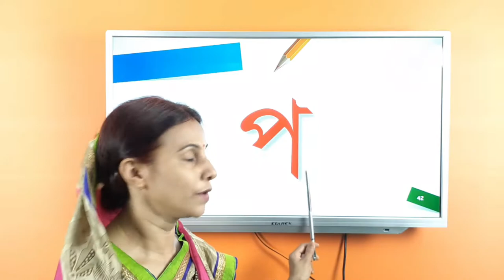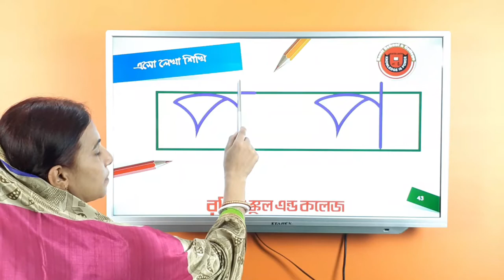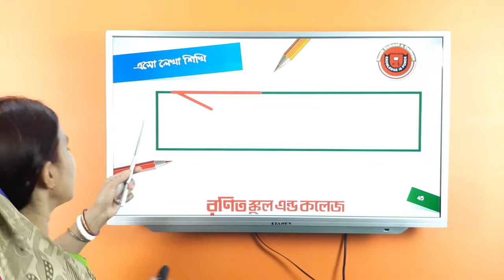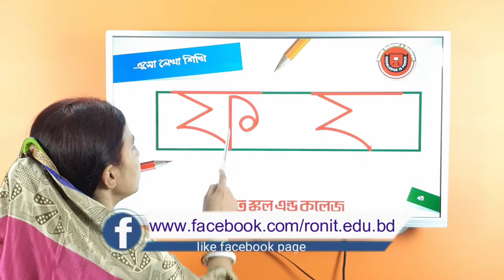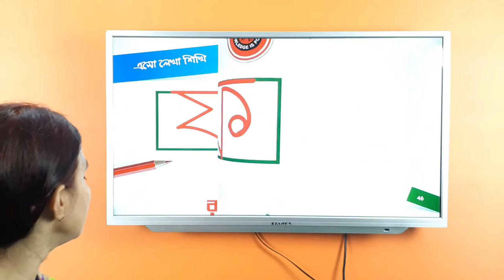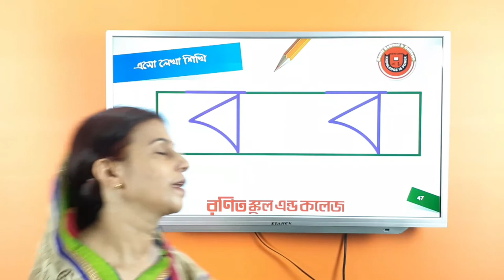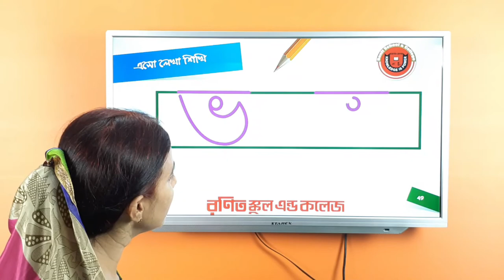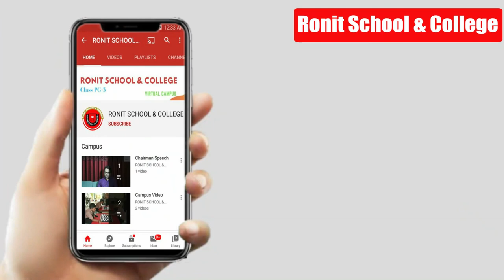প-ভ লেখা শিখি পর্ব-১০ | Bengali Hand writing Part-10 | Ronit School and College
আপনার ছোট্ট সোনামণিকে হাতের লেখা সুন্দর করে শেখার জন্য রণিত স্কুল এন্ড কলেজের পক্ষ থেকে ক্ষুদ্র প্রচেষ্টা । এই ভিডিওতে বাংলা ব্যঞ্জনবর্ণ প-ভ বর্ণ লেখা শেখানো হয়েছে । আপনার ছোট্ট সোনামণিকে ভিডিওগুলো দেখালে সহজেই বর্ণগুলো সুন্দর করে শিখতে পারবে । পরবর্তী ভিডিও জন্য মতামত আশা করছি।